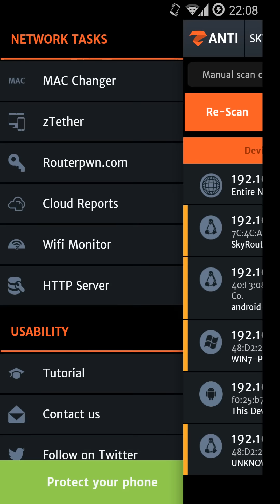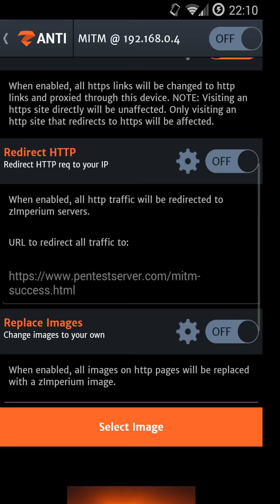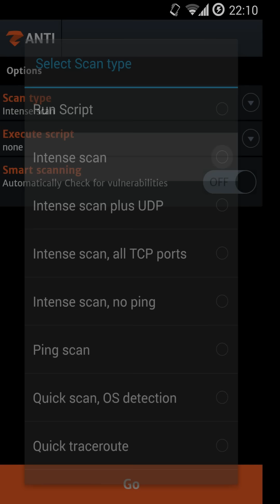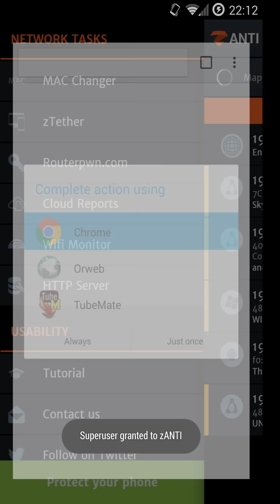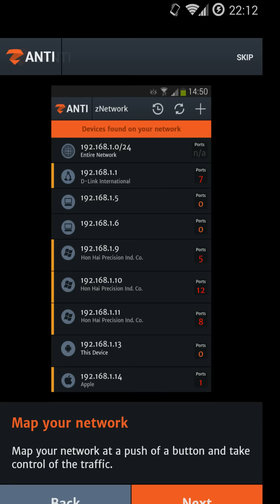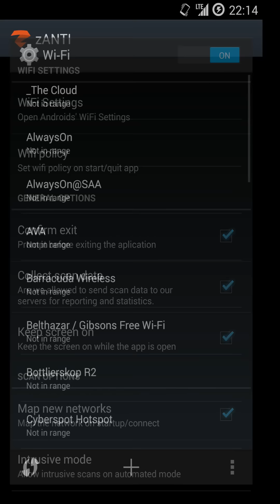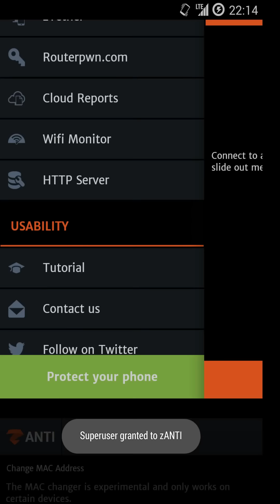Zanti - Mobile Android & iPhone Hacking Tools - R00T Required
zANTI is a comprehensive network diagnostics toolkit that enables complex audits and penetration tests at the push of a button. It provides cloud-based reporting that walks you through simple guidelines to ensure network safety.